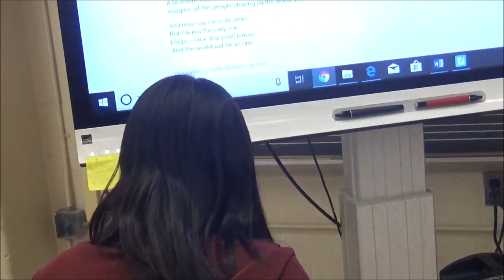PS28 Music - Highlights, Bloopers, etc. - 2017-2018